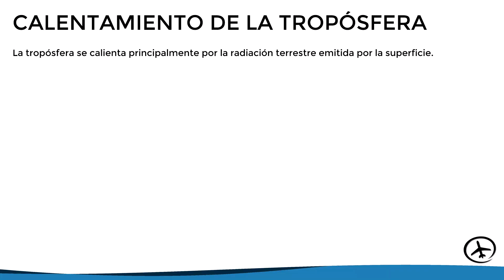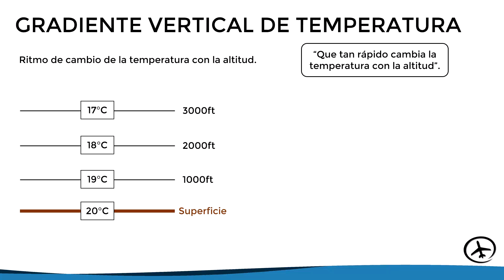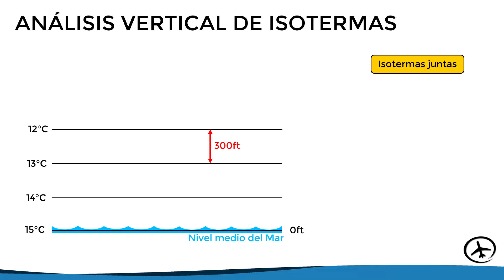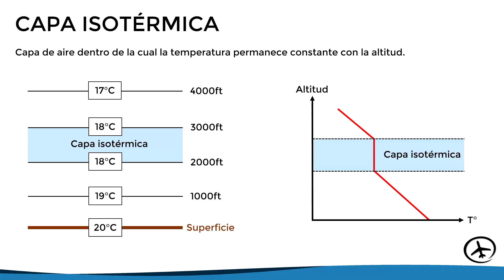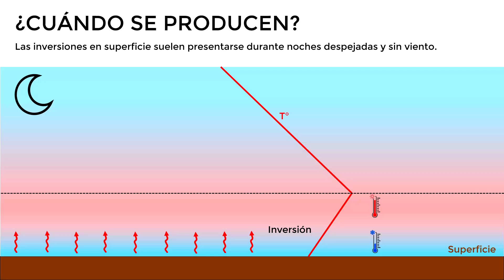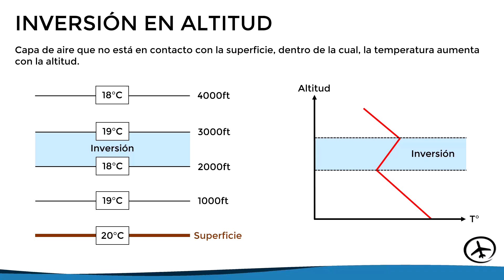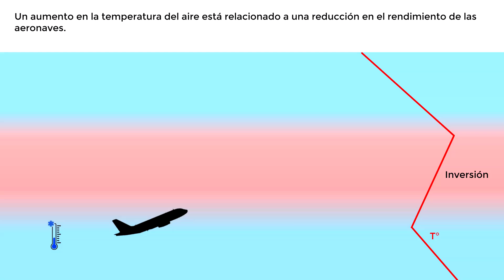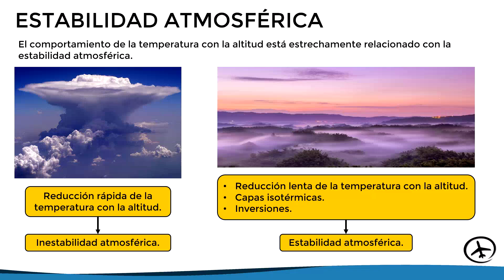Temperatura vs Altitud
En este video se explica el comportamiento típico de la temperatura con la altitud en las capas más bajas de la atmósfera terrestre. También se ven los conceptos de capas isotérmicas e inversiones de temperatura.